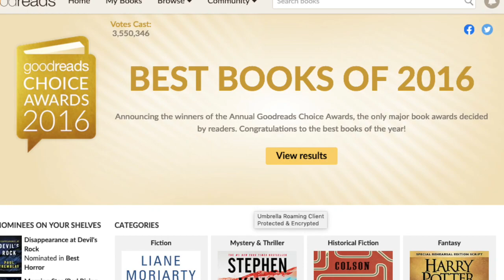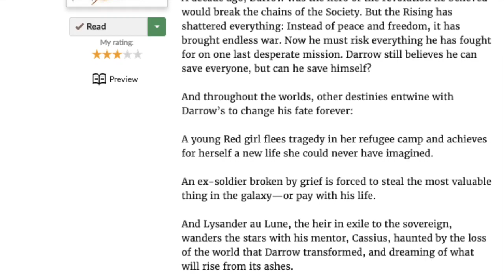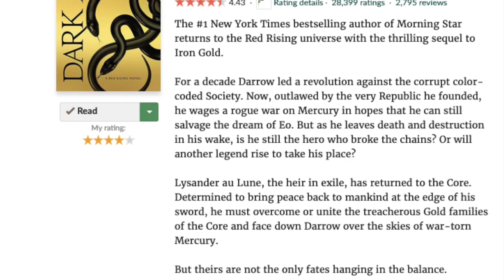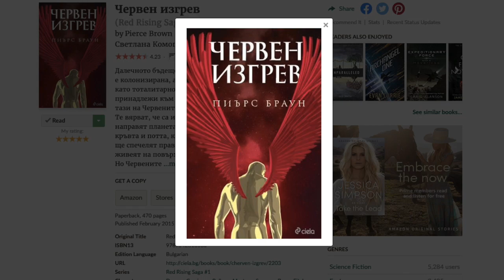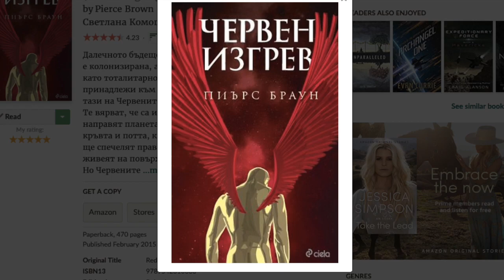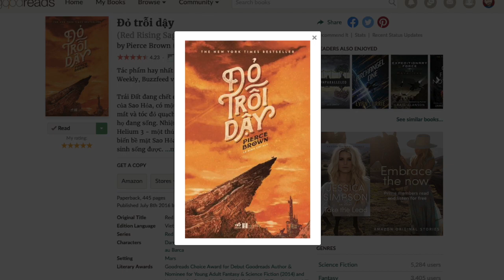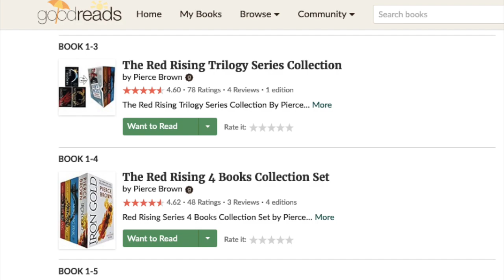Red Rising (Books 4-5 Iron Gold & Dark Age) by Pierce Brown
In this Science-Fiction Sunday video, I discuss the sci-fi military series Red Rising by Pierce Brown, specifically books 4-5: Iron Gold and Dark Age.
Amazon Wish List
This video was made on a MacBook using iMovie, with a Blue Yeti microphone. The thumbnail graphics were created in Comic Life.